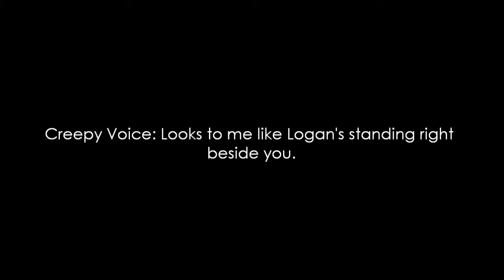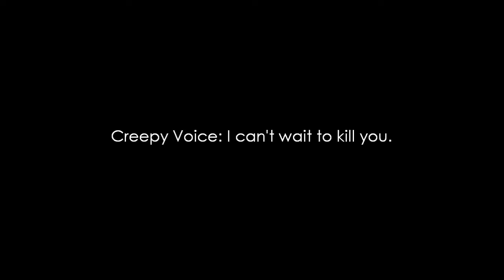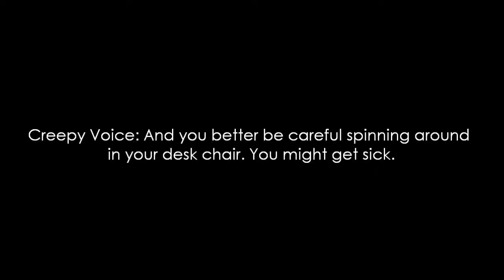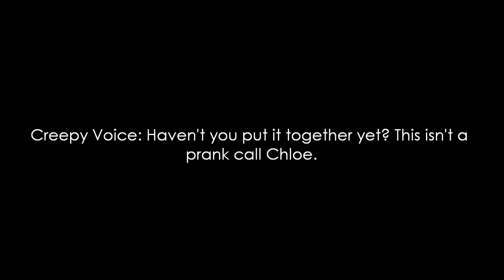Scream Again [Part 2]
I've been trying to post alot. But I'm not doing a very good job of it. Oh and this girl who's been harassing me has started a rumor that I stole this story. I promise you I didn't steal this story from anyone.